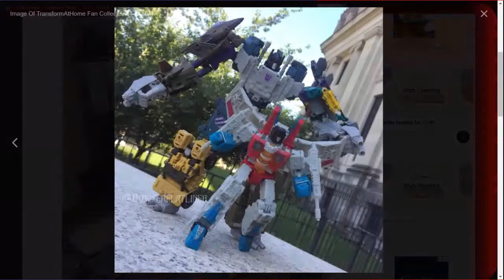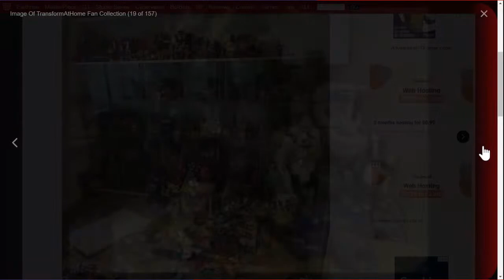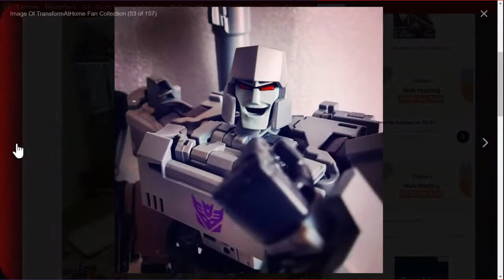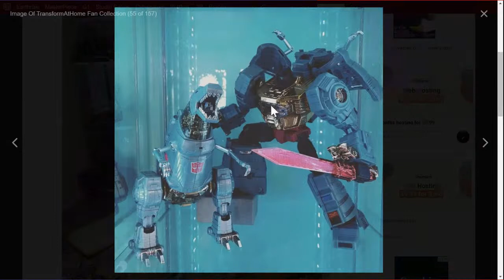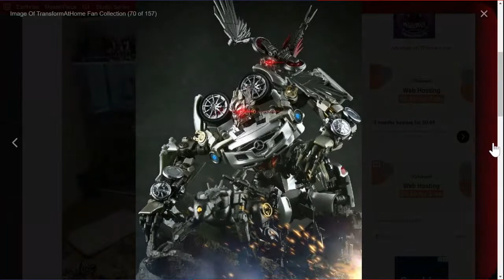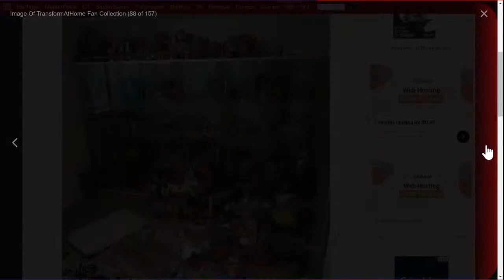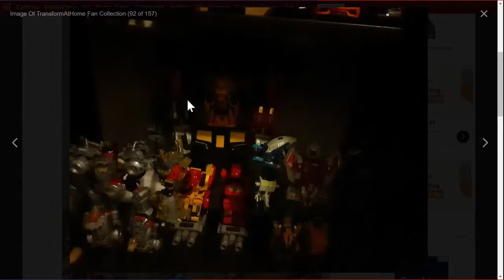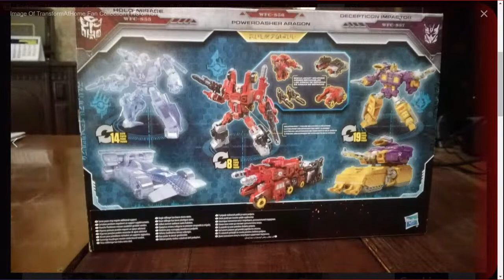Tformers.com TransformAtHome "Share your collection" Gallery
As part of the transformathome event
Tformers asked you to send in pictures of your collection. Now Tformers.com Admin, BaCon, and I scroll through and share those pictures with everyone! Do you see yours?

transformathome share this with all your fellow transformers fans!

for full rules and regulations.

Special thanks to Junkheap Dave for the awesome intro song.